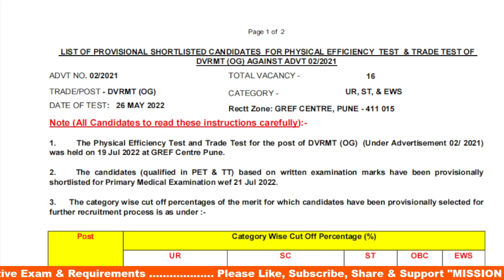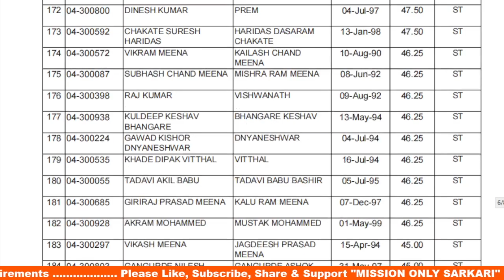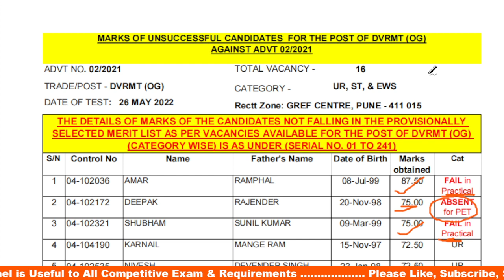BRO GREF FINAL RESULT OUT 2022 || BRO Driver final Result Out 2022 || Cutt Off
( Join Telegram For PDF OR Notification)